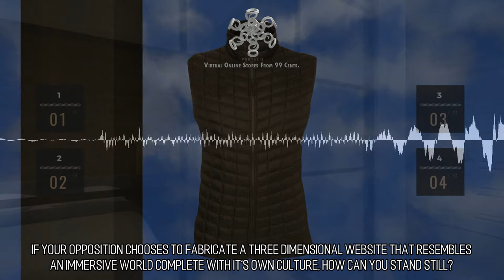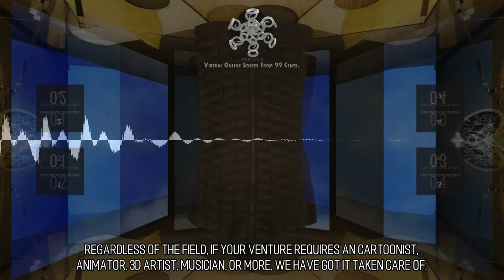Charming and Stunning Virtual Stores :: Scene 874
Enthralling Website Design. We believe that a 2D website on it's own is similar to an 8-Track tape, or a fax machine. Now a days keeping up with your competitors using a static brochure type of website is extremely difficult and only growing in complexity by the day. If your opposition chooses to fabricate a three dimensional website that resembles an immersive world complete with it's own culture, how can you stand still? Don't be stagnant, move forward, if you don't fight back, you'll give your competition the opportunity to develop deeper relationships with your customers.  They may enable your customers to interact with their products in new and engaging ways and in the process you may risk losing these customers who succumb to your competitor's solution instead of choosing yours.  A Company of Builders. We work with a multitude of craftspeople to make inventive virtual reality applications that can be experienced of via the internet. Our mission is to go above and beyond to help your team reach its goals. We Can Fabricate It For You! Regardless of the field, if your venture requires an cartoonist, animator, 3D artist, musician, or more, we have got it taken care of. The sole constricting factor to us building a virtual kingdom for you is your level of funding along with the sum of our imaginations. to learn more.